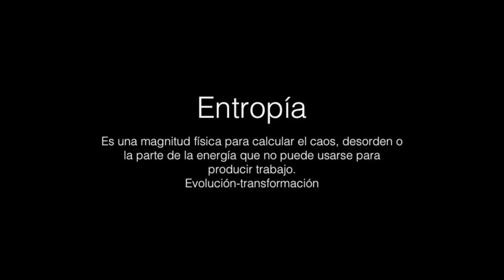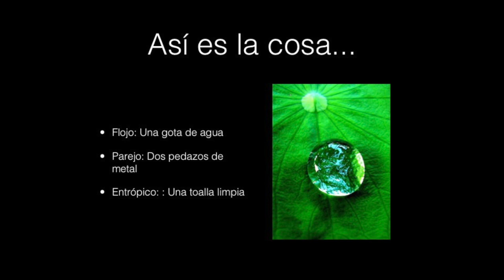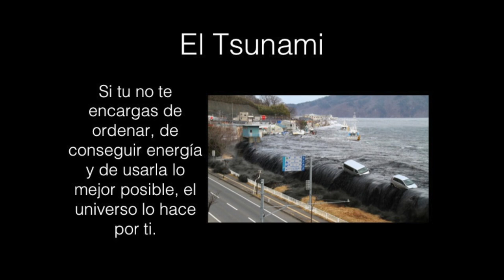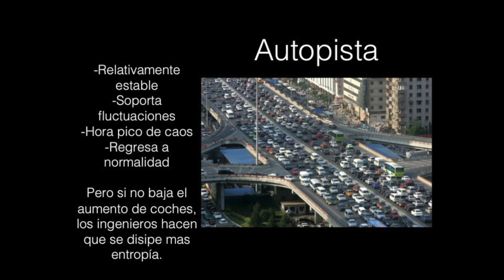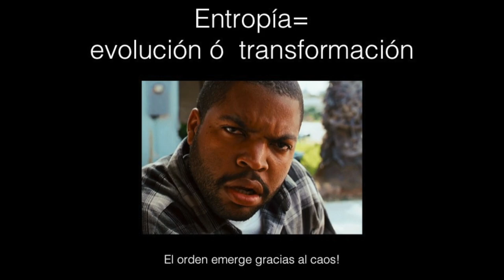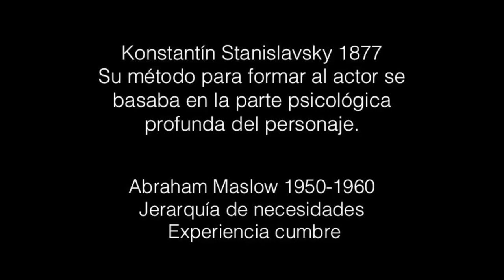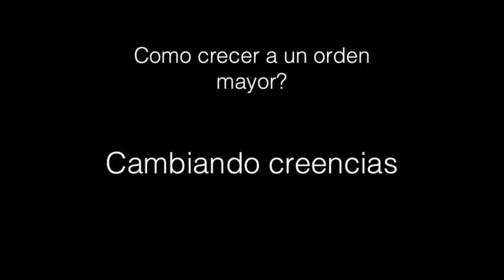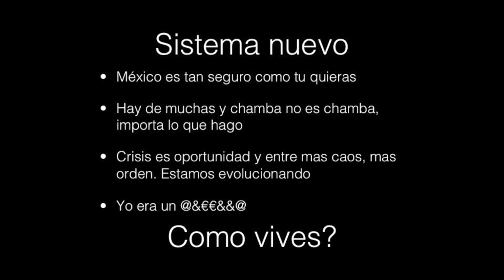I wish you more CHAOS than you can handle | Diego Dreyfus | TEDxPlazaMelchorOcampo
Actor, engineer and entrepreneur Diego is someone who can help other people achieve results, which will ease their economical lives, helping them to get solvency and abundance. He uses his life as a way to inspire and guide people, since he considers that everybody has the right to enjoy life by doing what they love and making a profit out of what moves us.

Engineer, Actor, Entrepreneur, Life Coach